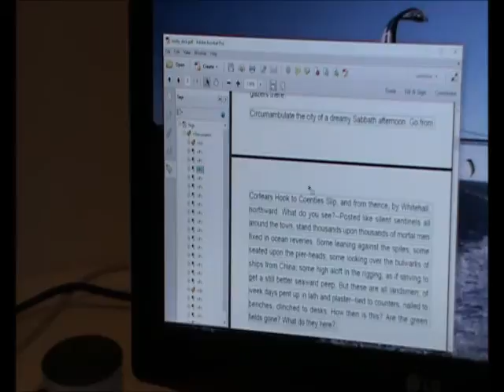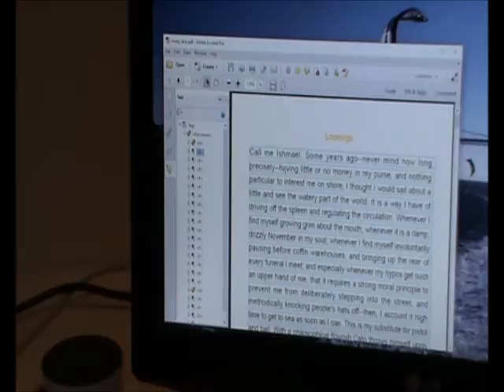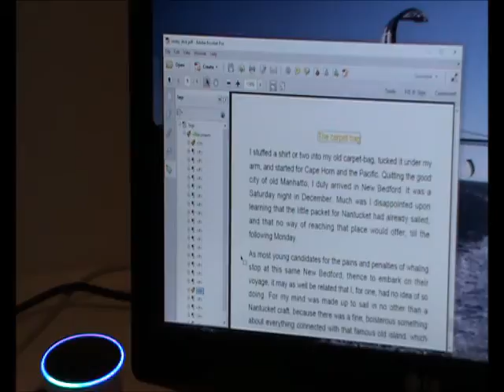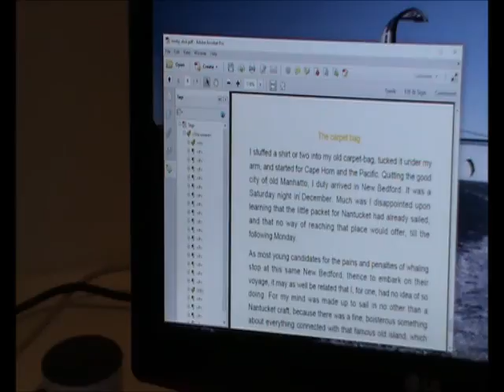Alexa, open iText PDF Reader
We often explain that iText supports many different PDF standards, but many developers don't know what these standards are about.

For instance: when we talk about Tagged PDF and PDF/UA (UA stands for Universal Accessibility), we explain that a document that is properly tagged and that is compliant with the PDF/UA standard can also be consumed by the blind and the visually impaired.

In the US, there's even a law (referring to Section 508 of the rehabilitation act) that makes it mandatory for some organizations to create such documents. In this video, we'll try to show what PDF/UA is about using an Amazon Echo Dot.

We have stored a document containing the first chapters of Moby Dick on a server, and using simple voice commands, we ask Alexa to read that document out loud.